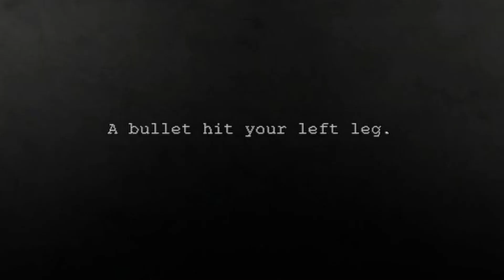I DON'T WANT YOUR F***ING CURE, 049! (Idiots Play SCP Containment Breach)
The last time I take a game suggestion from Noah.

The Idiots (not really) I played with:
Noah